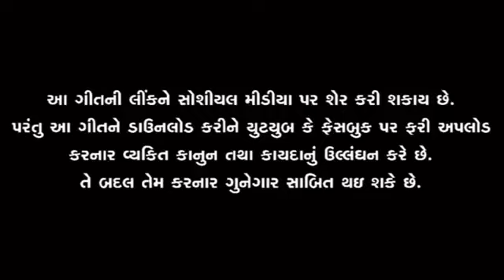Radha kare Che kaan ne saval